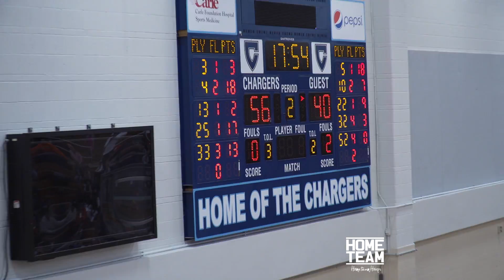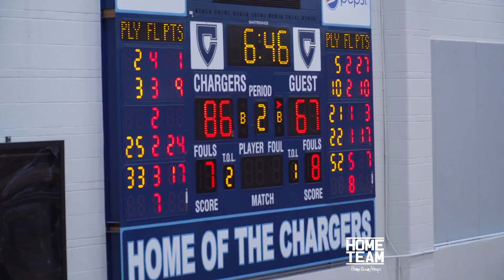Jalen Green & Prolific Prep Go At It Vs SLCA! Jalen Drops 32 Points At Chambana Classic In Illinois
Jalen Green Drops 32 Points and got the win in first game at Chambana Classic in Champaign, Illinois